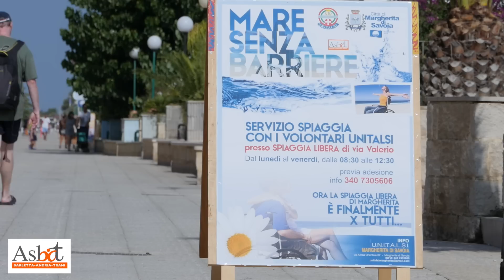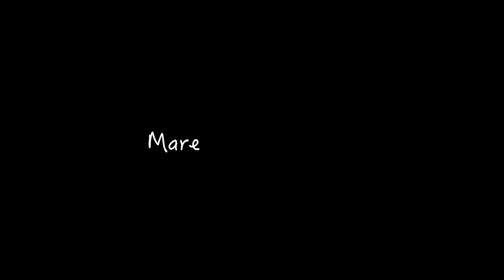ASL BT: Mare Senza Barriere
A Margherita di Savoia è stato realizzato un servizio di accesso al mare libero e senza barriere grazie alla collaborazione del Comune di Margherita, della Asl Bt e dell'Unitalsi.